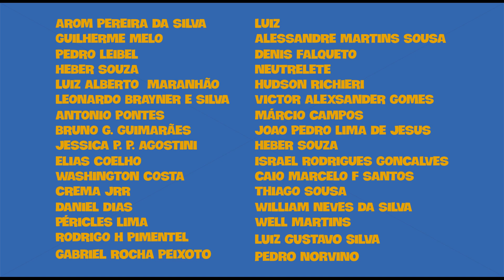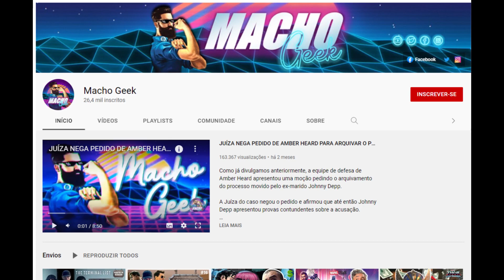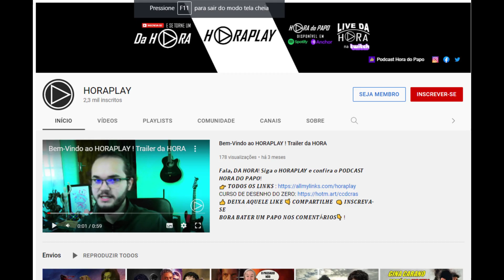Série Resident Evil Ep 01 ao 04 Review Maroto